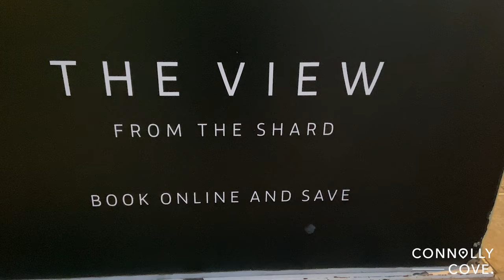Best Views in London | England | Things To Do In London | Travel Vlog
The Shard, also referred to as the Shard of Glass, Shard London Bridge, and formerly London Bridge Tower, is a 72-storey skyscraper, designed by the Italian architect Renzo Piano, in Southwark, London, that forms part of The Shard Quarter development. Or see London's landmarks in the Sky Gardens which you can book for free!

If you’re looking for things to do in London, there are a lot of options available. You can explore the city on foot or by bike, take in a show at one of the theatres or museums, or go shopping at one of the many boutiques and stores. There’s always something new to see and do in London, so be sure to check out all of the options available to you.